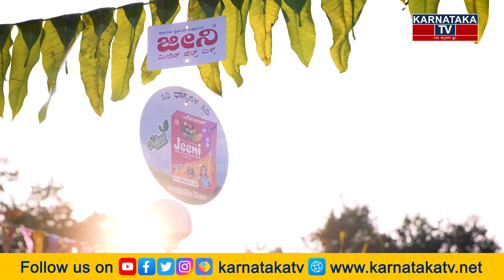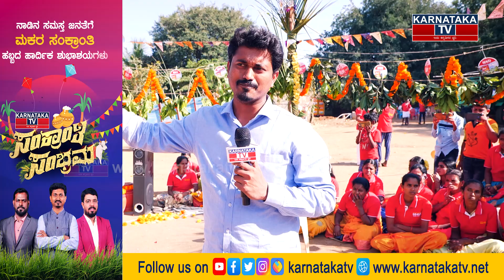ಜೀನಿ ಕಂಪನಿಯಲ್ಲಿ D Boss ಸಂಕ್ರಾಂತಿ | Challenging star Darshan | Karnataka TV